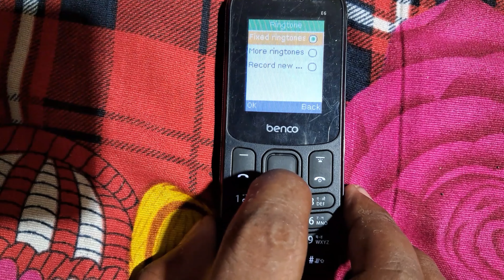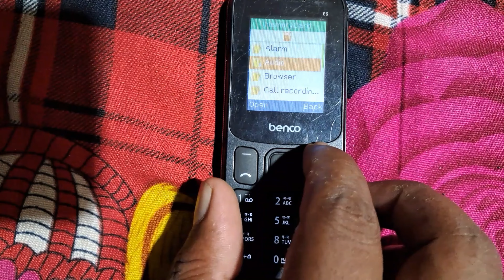How to set alarm ringtone in keypad mobile | Keypad phone mein ringtone kaise badle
Your Qurries
how to set alarm ringtone in keypad mobile
keypad phone mein ringtone change kaise kare
keypad phone mein alarm ringtone kaise set karen
hero keypad phone mein alarm ringtone kaise set karen
keypad phone me ringtone kaise lagaye
keypad phone me ringtone kaise set kare
keypad phone me ringtone kaise set karen
ringtone kaise badle
how to set ringtone in keypad mobile
itel mobile mein ringtone kaise set karte hain
keypad phone mein ringtone kaise lageg
alarm tone
video
keypad phone